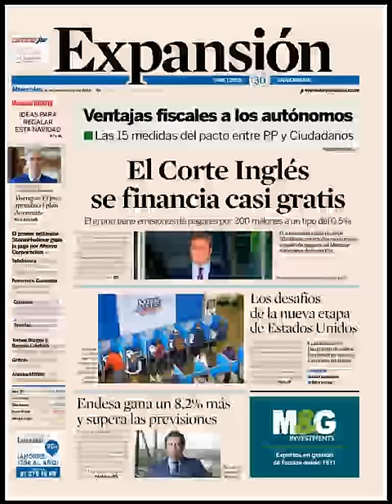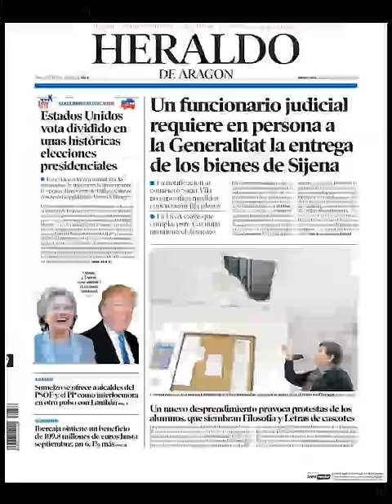Noticias Miércoles 9 Noviembre 2016 Principales Titulares Portadas Diarios Periódicos España Spain